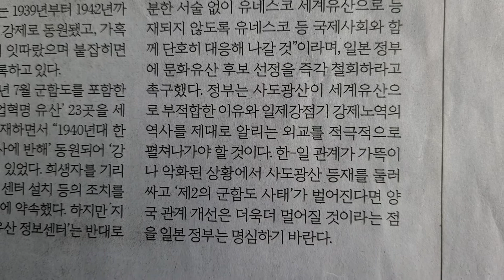사설 읽기 ㅡ '군함도' 약속 어긴 일본, '사도' 문화유산 추진 뻔뻔하다